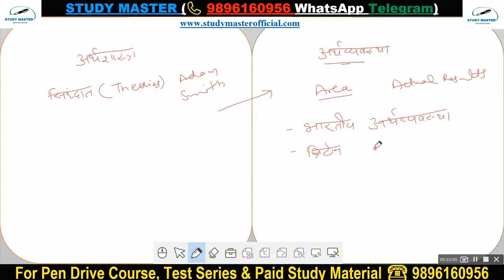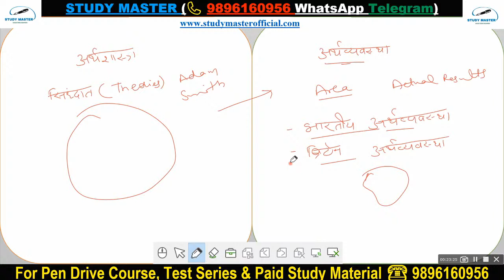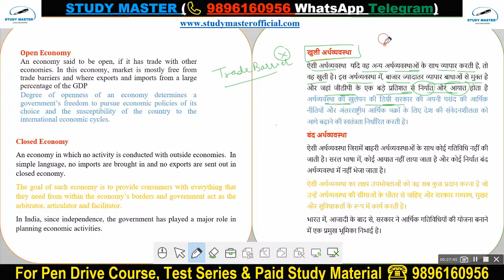Copy of HCS 2021 Live Classes will be available on our official Application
2. Notes for prelims and  mains =3000 rs.
3. Short notes and quick Revision notes = 1100 rs.

5000 rs m apko complete study material for prelims + mains + test series